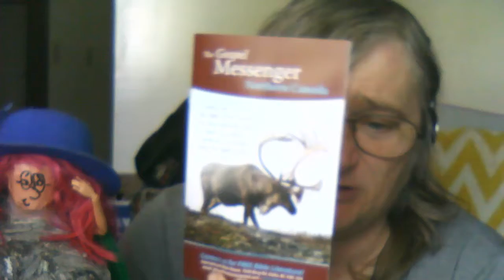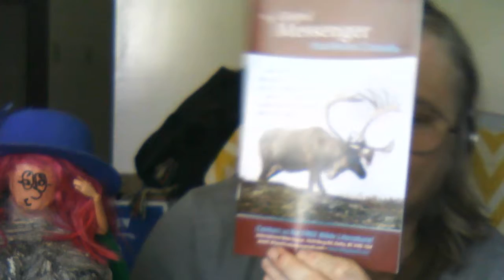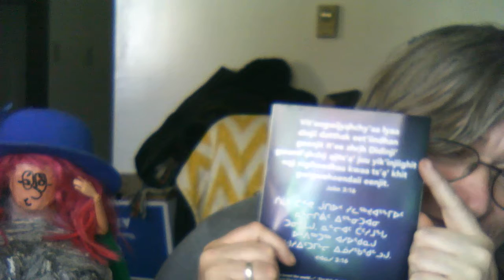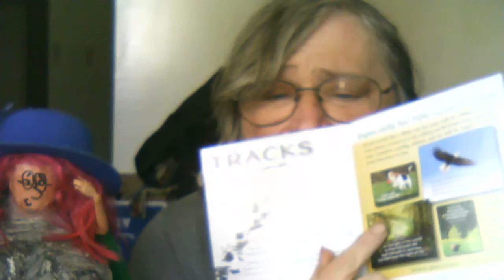yes i am siner and the same story bob now love me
bob now love why now i am ea exsiner  now keep the fucking cop away from me you gos
d win